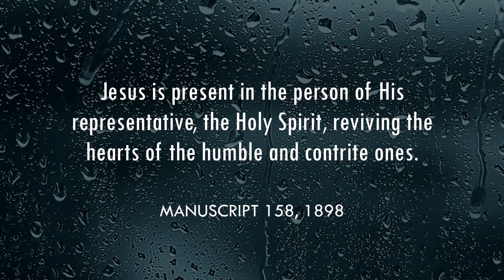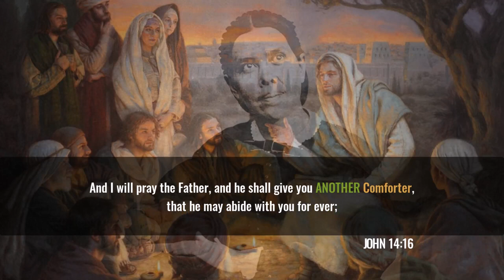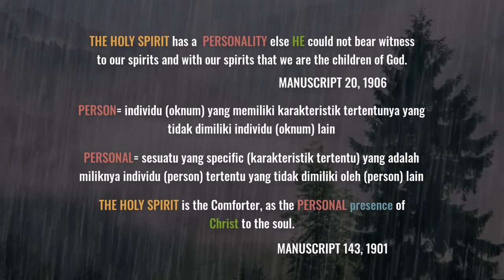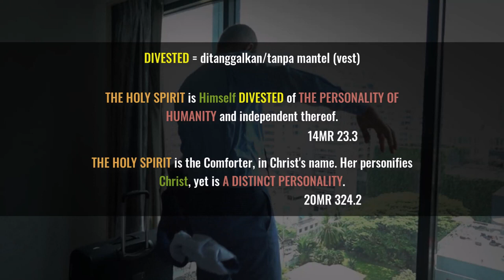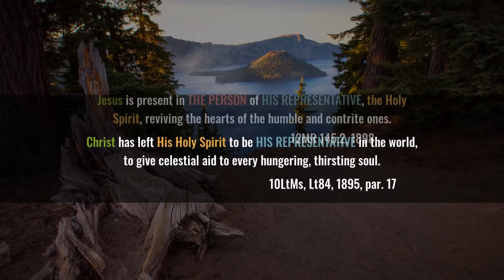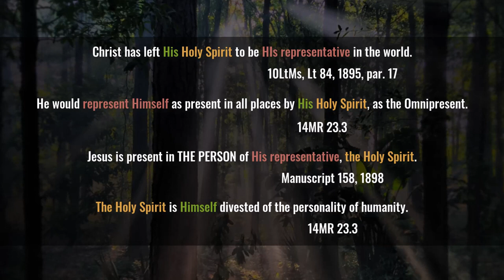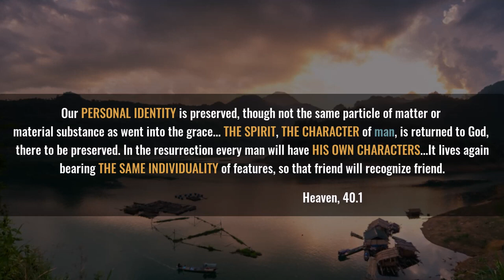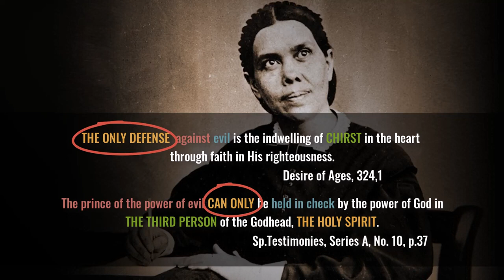002 THE HOLY SPIRIT HAS A PERSONALITY part 2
002 THE HOLY SPIRIT HAS A PERSONALITY part 2